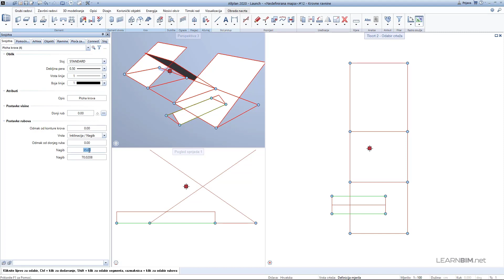Allplan 2020 - Novosti - Promjena nagiba ravnina